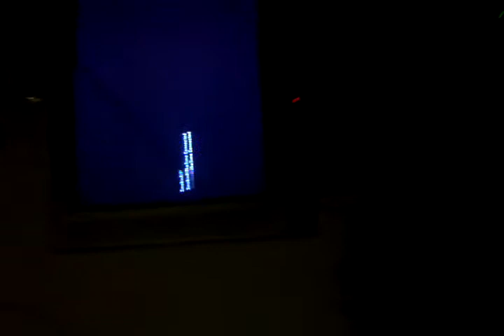Black ops 2 easy barrier glitch on farm